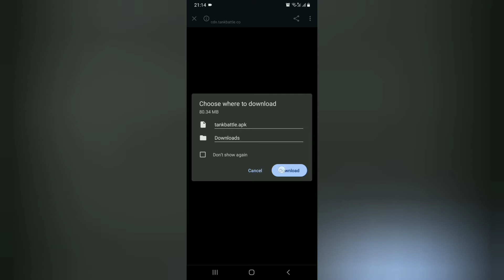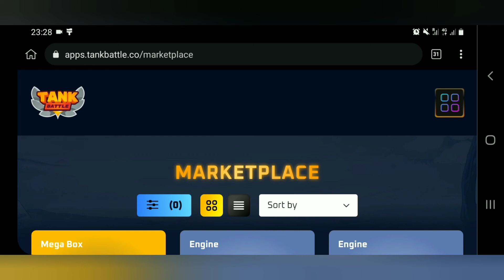TANK BATTLE HOW TO DOWNLOAD ON ANDROID PHONE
Code : REF-418f738ba659

HOW TO TRADE ON LBANK

HOW TO TRADE ON PDAX

HOW TO CASH IN USING UNION BANK